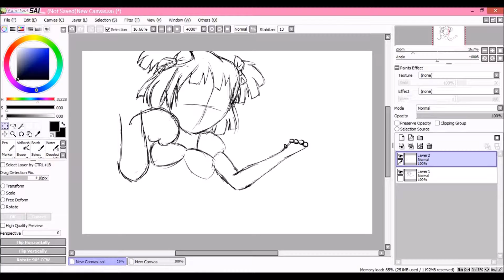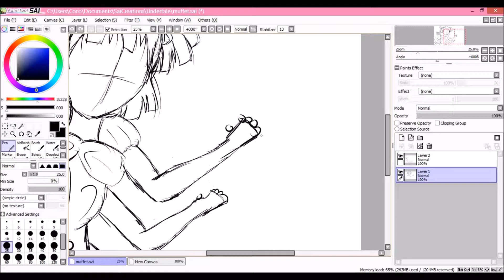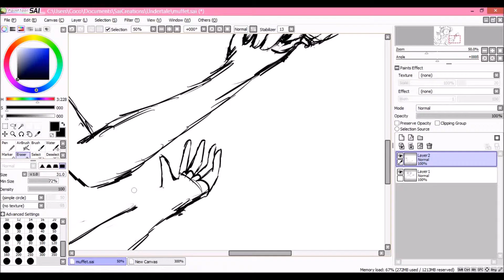Speed Sketching Muffet! | Speed Paint #16 pt. 1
So I wanted to sketch Muffet since I never got the chance to... I'll never look at hands the same way again...